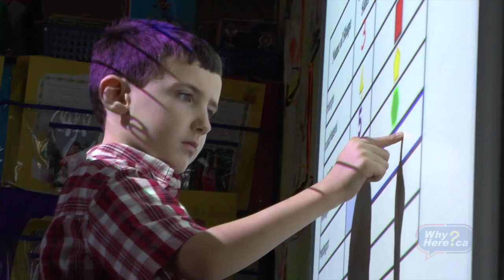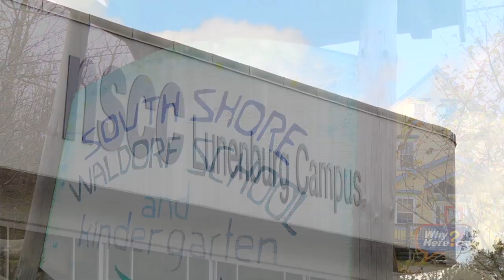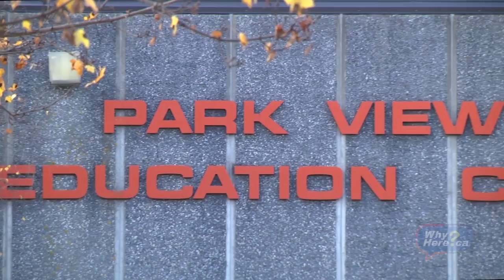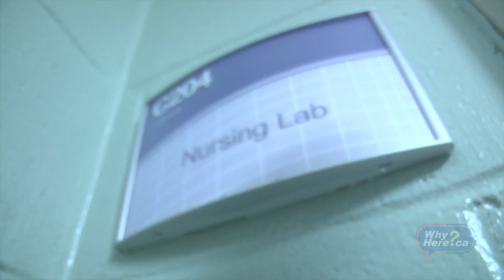WhyHere?ca Education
WhyHere? Education System

The Region of Lunenburg Queens offers a comprehensive range of education opportunities for students of all ages. Modern facilities, innovative programming and dedicated teachers combine to give participants the widest choice of options for their future.

to discover all about the area, especially the services and supports that are in place to help you realize your dream of a better life.

Music: On Another Shore by Hank Middleton from the album Middletunes.

Locations:

Park View Education Centre, Bridgewater
Nova Scotia Community College, Bridgewater
Centre scolaire de la Rive Sud, Cookville
Greenfield Elementary School, Greenfield
Waldorf School, Blockhouse
Bluenose Academy, Lunenburg

Video produced by Lighthouse Media Group